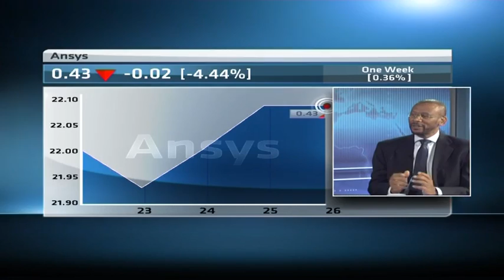Ansys optimistic about future results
Original Publish Date: || Thu, 26 Mar 2015 08:11:57 GMT || Ansys is expecting their FY earnings to rise by 180 per cent. Ahead of publishing their results at the end of May, Ansys CEO, Teddy Daka, joins CNBC Africa for more.